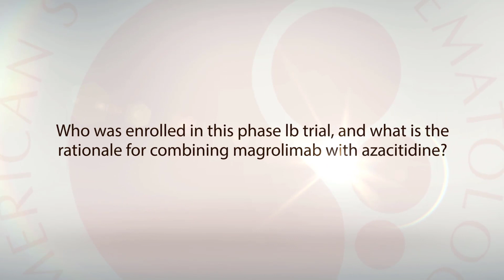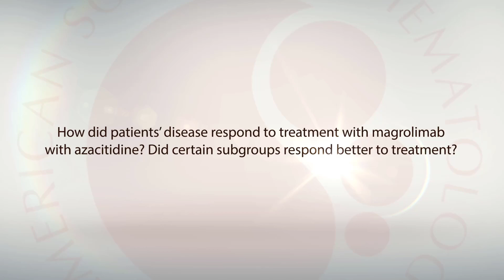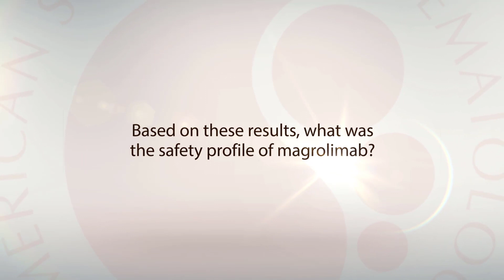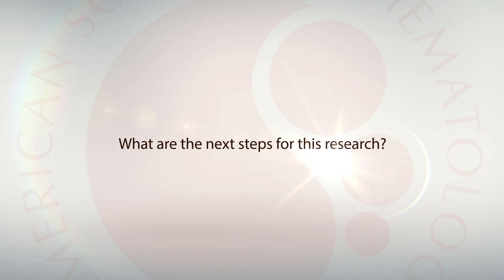David Sallman: Magrolimab Plus Azacitidine Effective in MDS and AML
Treatment with the combination of the CD47-targeting antibody magrolimab and azacitidine induced high response rates, particularly in patients with myelodysplastic syndromes. David A. Sallman, MD, discusses findings from an ongoing phase Ib trial.